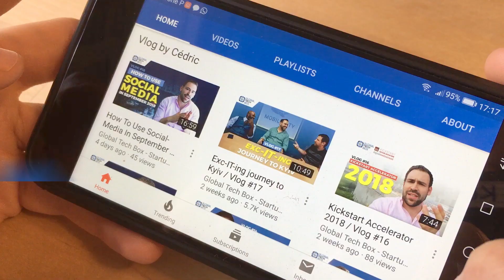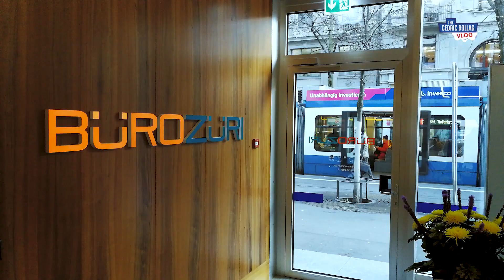Why I Love Going to the BüroZüri / Vlog #32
"Köpfe aus dem Büro Züri"

Working from home is a very popular alternative to going to an office every day. The BüroZüri  is my co-working space - more inspiring and practical than many others! Watch the video to find out why I choose to go there. And next time you decide to venture to the BüroZüri, make sure to hit me up! I always enjoy meeting new people. 😀